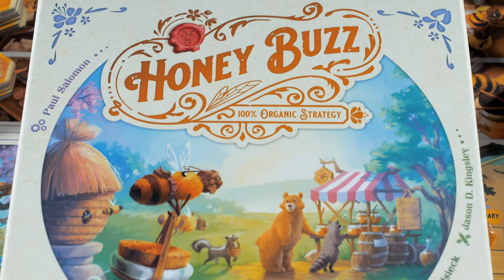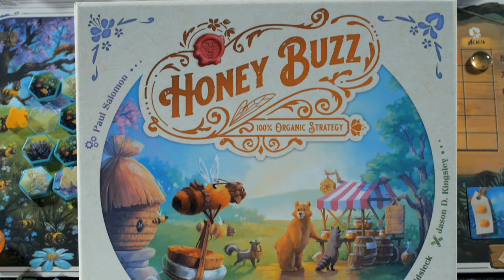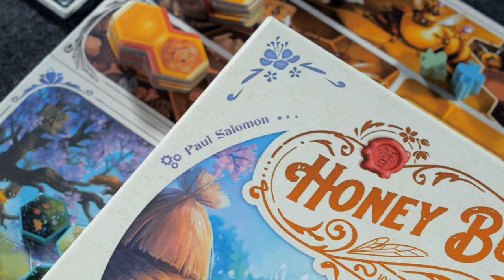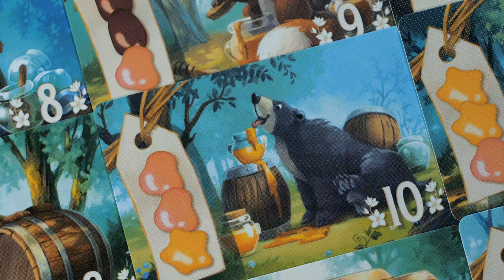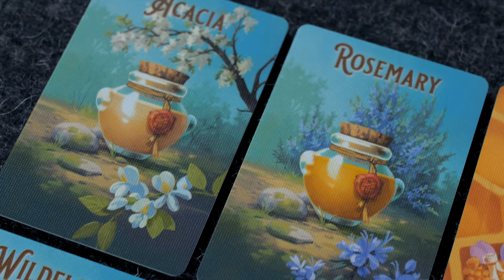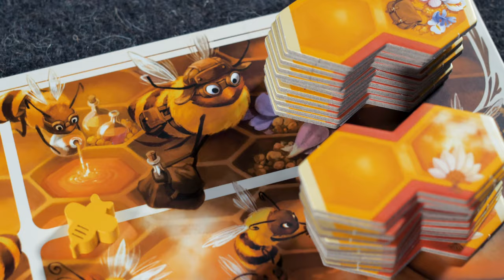Honey Buzz - A Bee-utiful Unboxing - (Quackalope Games)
- Check out Elf Creek Games -

The bees have discovered economics. The queens believe that if they sell honey to the bears, badgers, and woodland creatures, they will find peace and prosperity. Spring has arrived and it's time to build the hive, find nectar, make honey, and, for the first time ever, set up shop.

Honey Buzz is a worker bee placement game where players expand a personal beehive by drafting various honeycomb tiles that grant actions that are triggered throughout the game. Each tile represents a different action. Whenever a tile is laid so that it completes a certain pattern, a ring of actions is triggered in whatever order the player chooses. A tile drafted on turn one could be triggered up to three times at any point during the game. It all depends on how the player places their beeples (bee+meeple) and builds their hive. After all, in the honey business, efficiency is queen.

As you continually expand your hive, you'll forage for nectar and pollen, make honey, sell different varieties at the bear market, host honey tastings, and attend to the queen and her court. There's only so much nectar to go around, and finding it won't be easy. Players will have to scout out the nectar field and pay attention to other players searches to try to deduce the location of the nectar they need for themselves.

From BGG